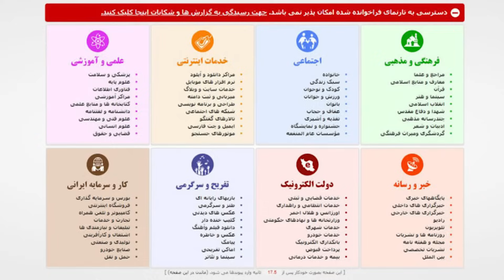پانتومیم زدیم با بچه‌ها با مجازات =))